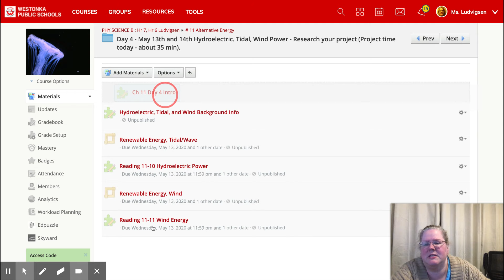PS Ch 11 Day 4